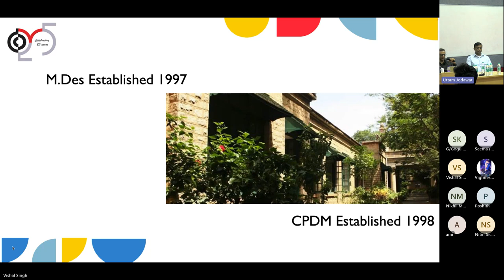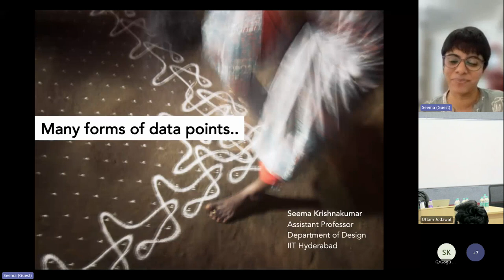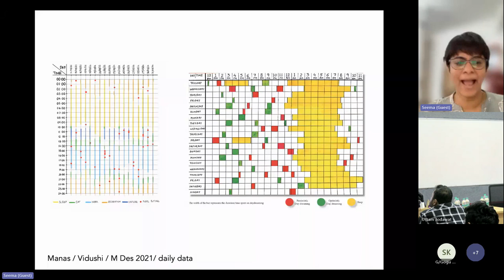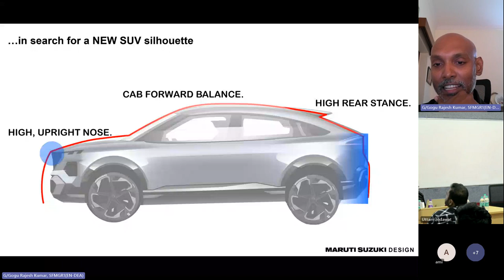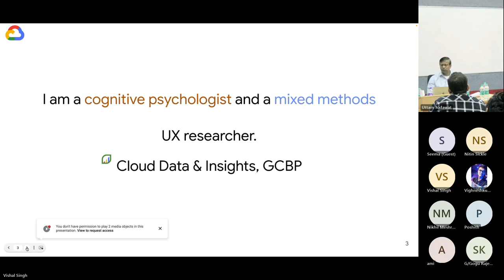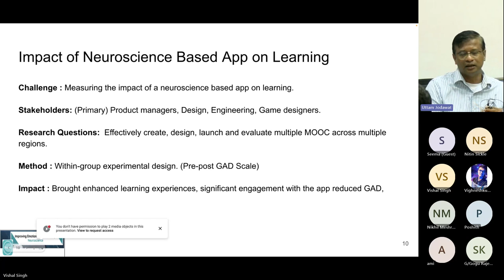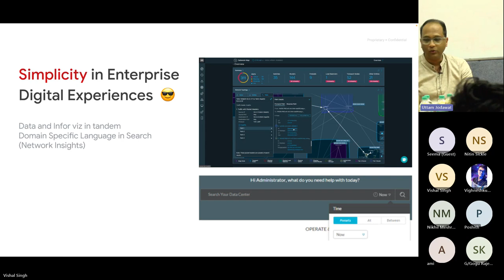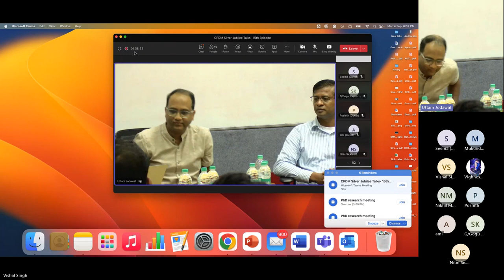15th Episode | Silver Jubilee Celebrations | CPDM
Centre for Product Design and Manufacturing (CPDM) – the design and manufacturing face of IISc – has inducted its 25th batch of M.Des students in the academic year 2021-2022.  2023 is also the Silver Jubilee year of the foundation of CPDM. A series of events have been planned between 2022 and 2023 to celebrate these historic occasions.

The 15th event of the Celebration of Silver Jubilee of the M.Des Programme at CPDM starts on Monday, 4th September 2023, from 17:00-19:00.

We would like to invite you to join this event.